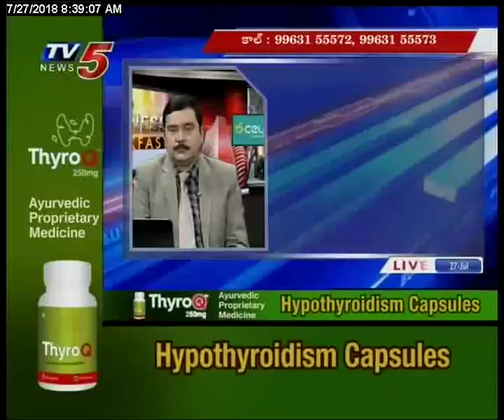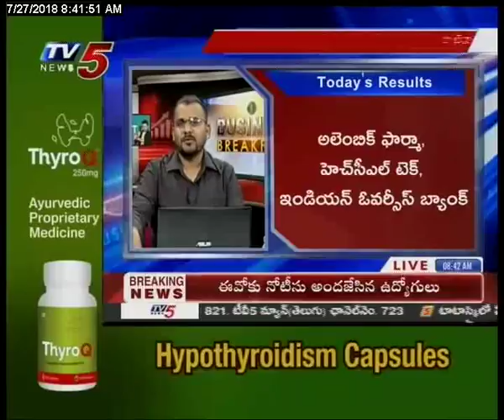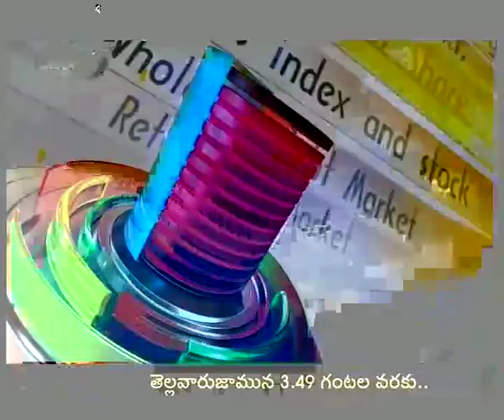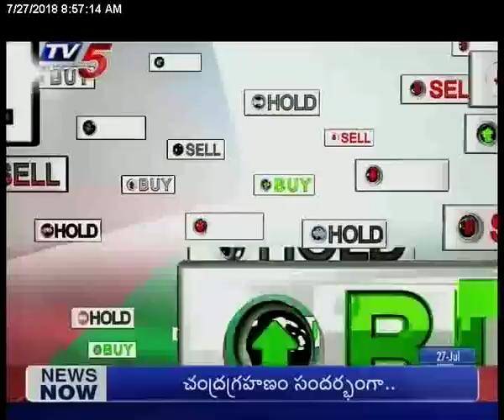27th July 2018 TV5 News Business Breakfast